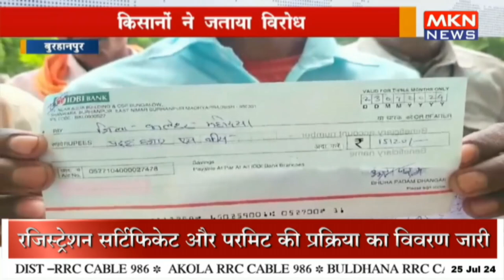खातों में आई राशि वापस कर दी गई